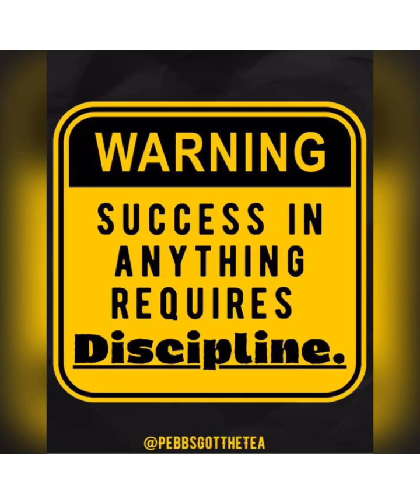DIVINE FEM 🎀 SUMBODY GOT YOU ON THEIR MIND 😩😭😭😭😭😭😭